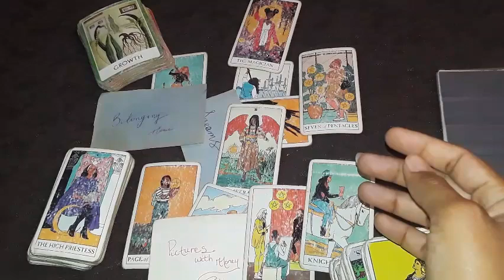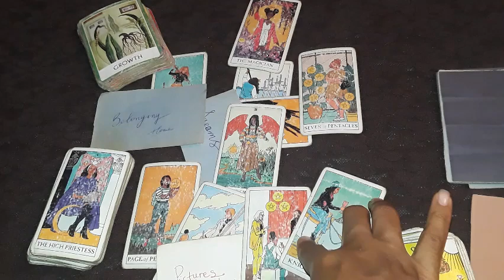An Admirer Looking In On Your Social Media- Nightly 💓 Card Pull spiritual reader